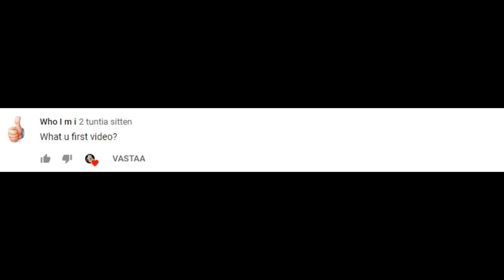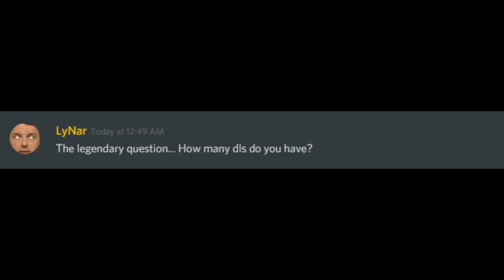Growtopia | Q&A !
Main world: Torrablefin | Password to vip :qanda

Song: Valcos & Chris Linton - Without You